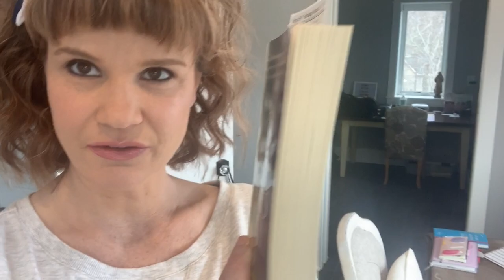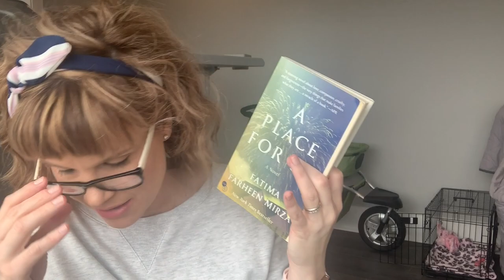A Reading Vlog - "The Unlikely Pilgrimage of Harold Fry" & "A Place for Us"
Hello, Readers, and thank you for joining me for my first Reading Vlog!

Books Discussed:

* A Place for Us ... by Fatima Farheen Mirza
* The Unlikely Pilgrimage of Harold Fry ... by Rachel Joyce
* Founding Brothers ... by Joseph J. Ellis